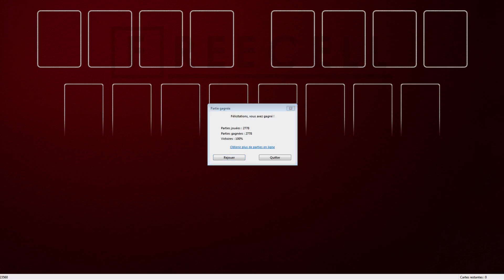Solution to freecell game #23560 in HD